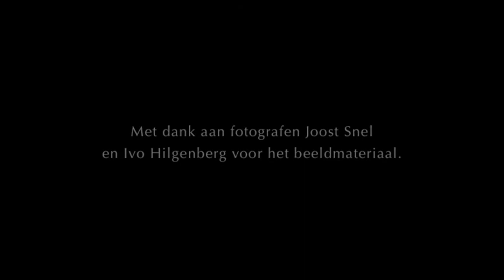Tulpenrallye 2011 - Circuit rijden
Op de terugweg naar de finish bij Grand Hotel Huis ter Duin in Noordwijk mochten de deelnemers van de Tulpenrallye op het circuit rijden.